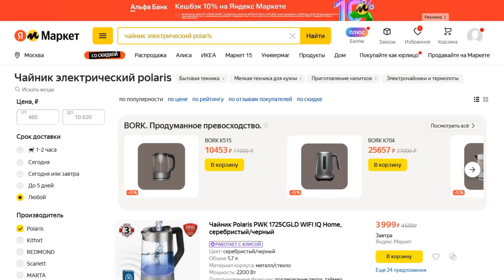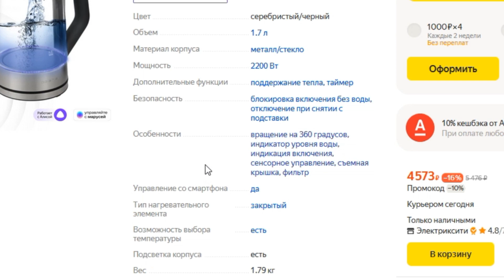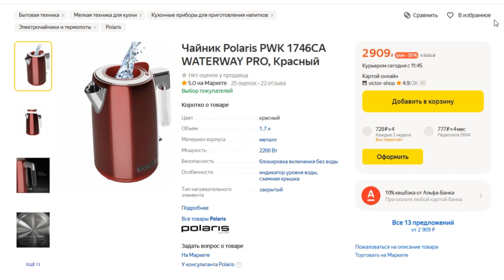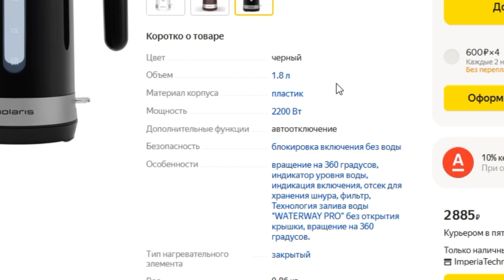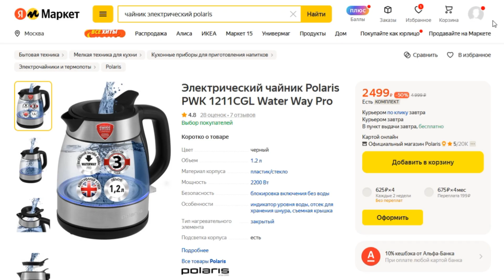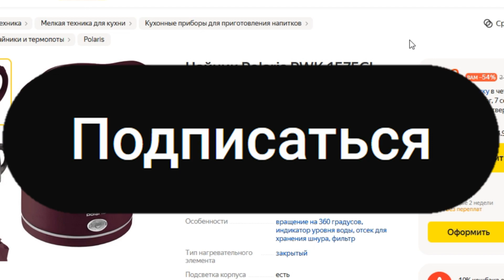ТОП-5 электрических чайников Polaris с Яндекс Маркета. Рейтинг